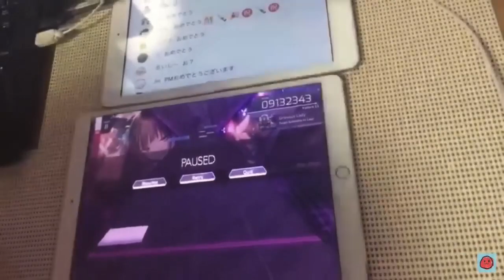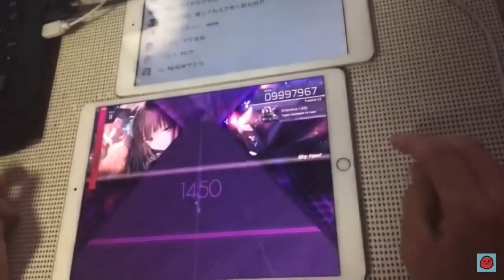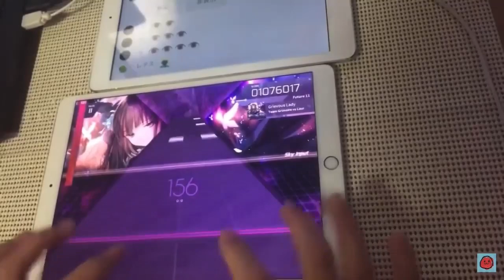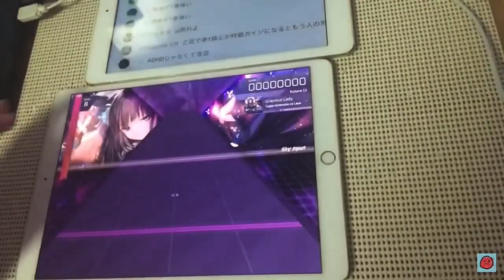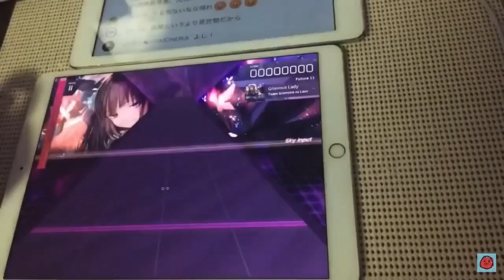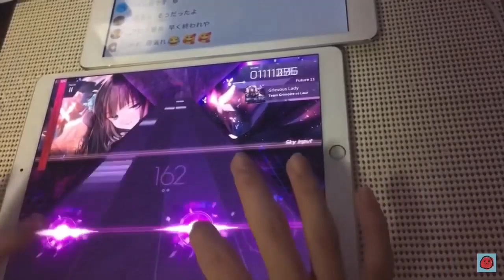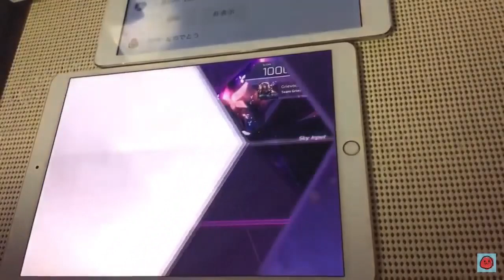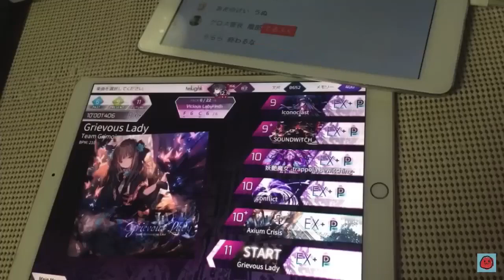【神回】24時間かけて、遂にGrievous Lady、PMした男の集大成……！！！【Arcaea アーケア】